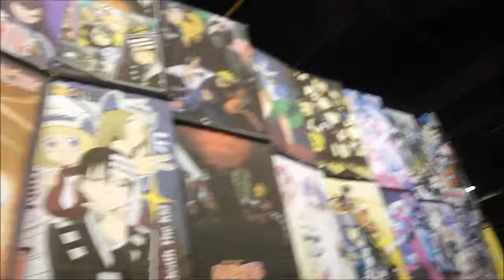ACEN 13 Some Figures & Stuff